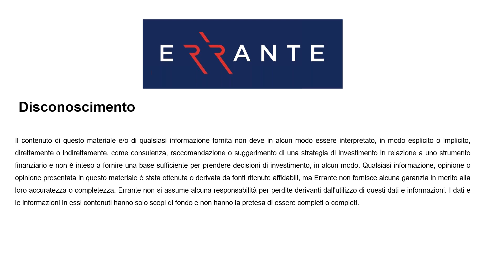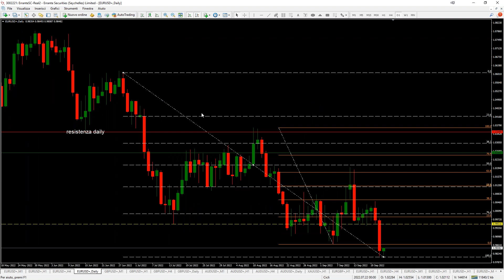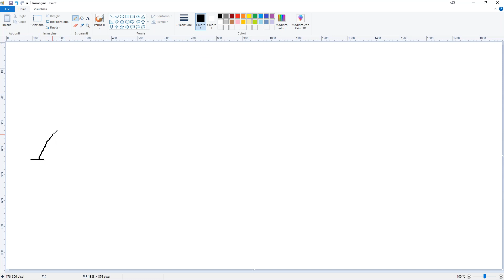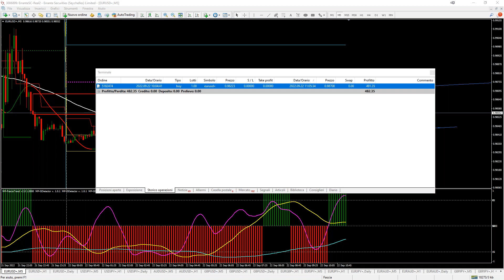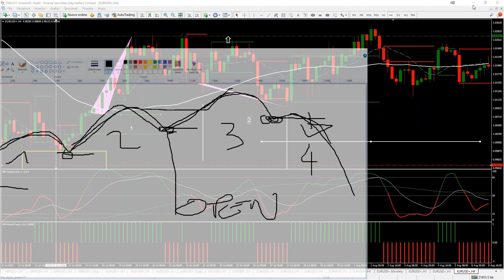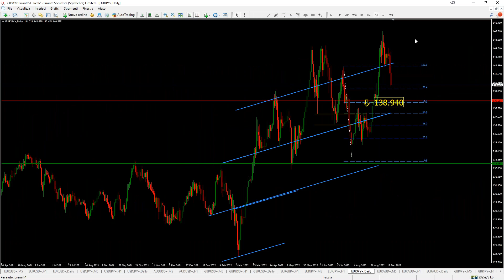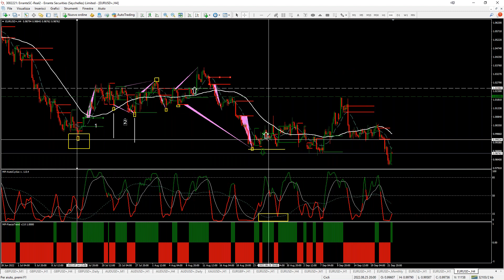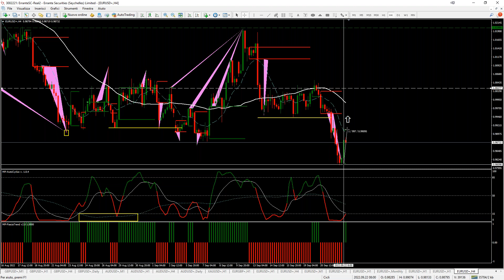Live Trading Session Webinar (Italian)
Errante offers a free, trading Course Covering-Freeze-Trading, compressed  just in 2 hours, simple and replicable. The lecturer Paolo Moliterno, takes you through the cyclical reading that forms part of his trading strategy by inserting key statistics and levels from his experience he points out how charts have repetitive movements. All put into practice in real time.